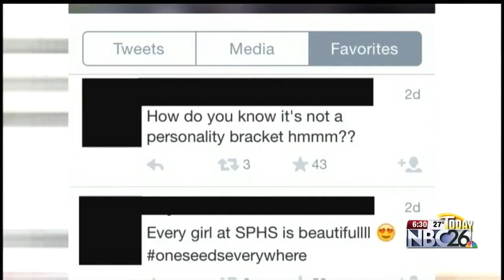Sun Prairie high schoolers start bracket ranking female classmates